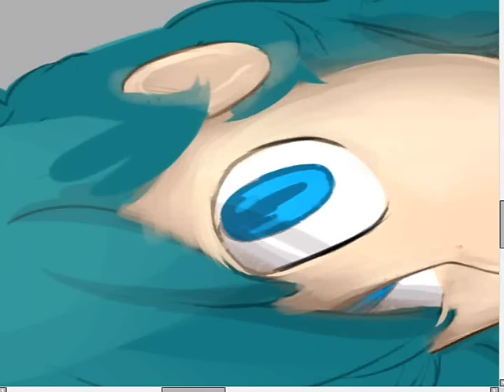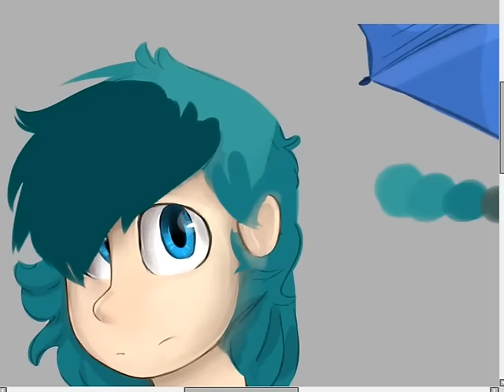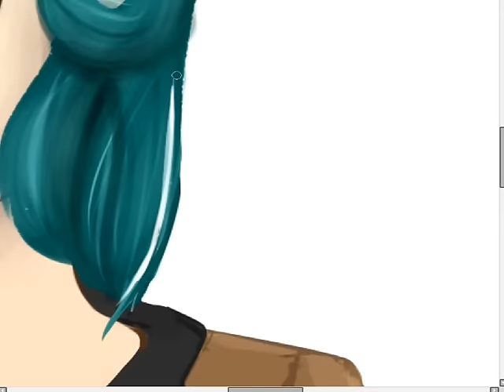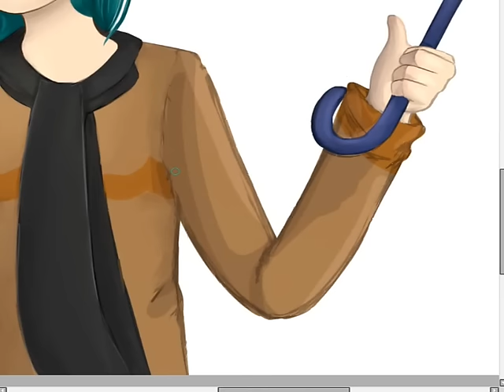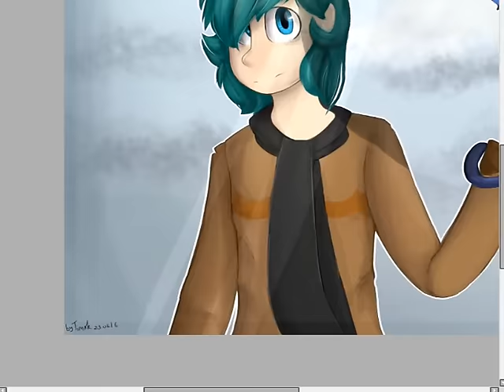[SPEED PAINT] Зонт с зонтом :D